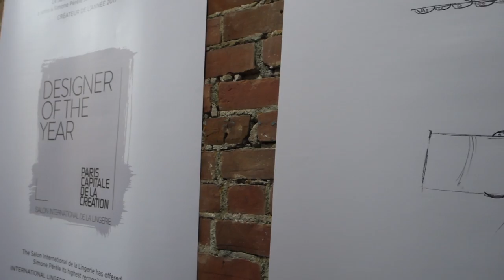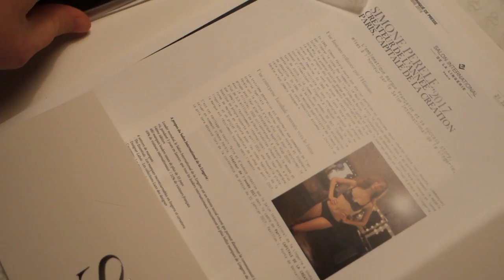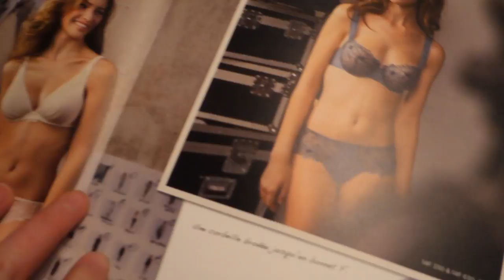CHATTY GRWM ET ÉVÉNEMENT LINGERIE 💄👙VLOGMAI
Je me maquille pour la journée en vous parlant, puis je vais à un événement de lingerie fine.

PRODUITS UTILISÉS :
Palette Sarah Moon de Nars (non-disponible, c'était une édition limitée)

Palette de cache-cernes All I Need de Essence

Dipbrow Anastasia

Mascara Scandaleyes Reloaded Rimmel

🎤Musique🎹
Huskypar Joey Pecoraro

POLITIQUE ÉDITORIALE
Les produits identifiés comme échantillons médias ont été reçus gratuitement. Si une vidéo est commanditées, je le mentionne au début de la vidéo. Toutes les opinions exprimées sont les miennes. Merci!